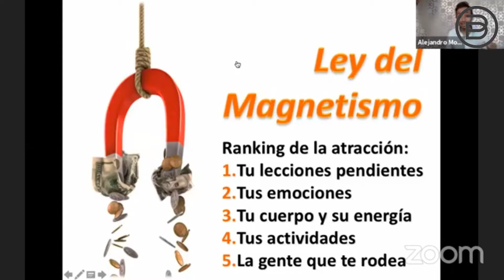Next Level - Alejandro Monroy [Presidente 1 Estrella] "Inteligencia Emocional"